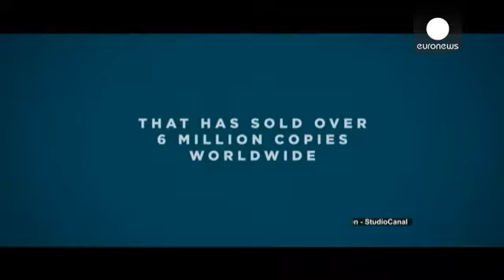'The 100-year old man' bestseller, now a film, celebrates the spirit of adventure - cinema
'The 100-Year-Old Man Who Climbed Out the Window and Disappeared' is a Swedish comedy based on the bestseller of the same name by Jonas Jonasson.

It is the story of Allan, who, on his 100th birthday, climbs out of the window of his old people's home and goes on an adventure. Along the way he acquires a suitcase full of money, some new friends and an elephant.

Director Felix Herngren explains what drew him to the story: "It's just a great story. It's a lot of fun and it's a bit absurd and quir...